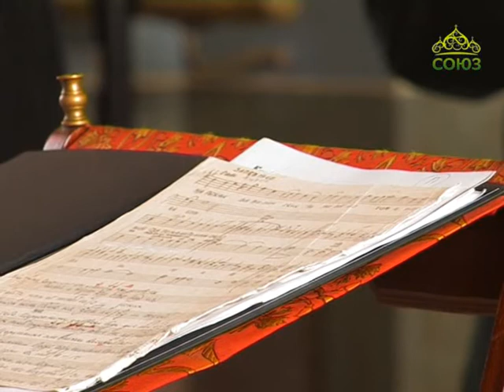Камерный мужской хор "Древнерусский распев" "Блажен муж"